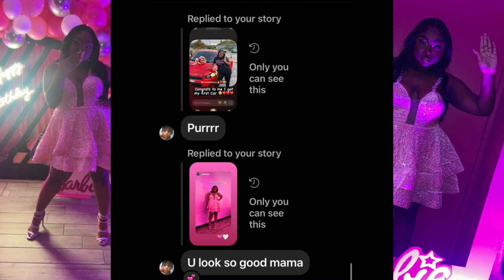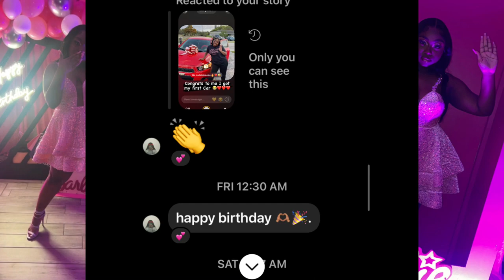MY SWEET 16TH BIRTHDAY PREP + VLOG *i got a car* | nail, hair, makeup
My Sweet 16 Birthday Prep And Party!! I got a new car! 💕✨